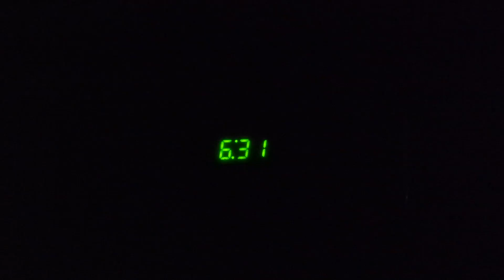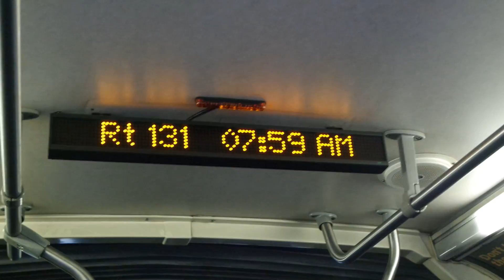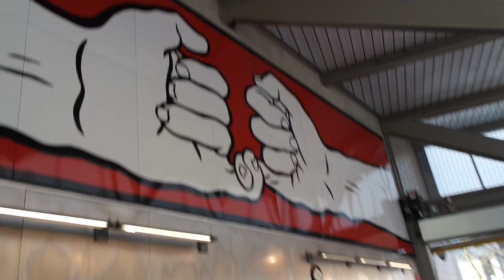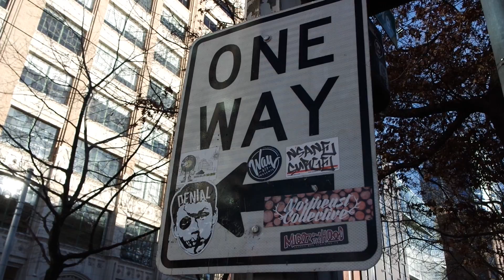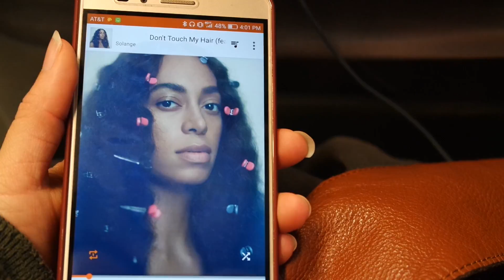Vlogmas Week 1 | Curly Hair Crew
(Jaleh) We have been gone for a while and we wanted to get back into posting videos by participating in Vlogmas. This is our third December living in Seattle together and we are excited to share our month with you all! During this week you will see us travel on the train a lot, going downtown and all around the city for work and appointments. We both work so most days are pretty chill for us. We try and make time for each other by cooking and we just started doing daily bible study together. We hope you enjoy this sneak peak into our week!